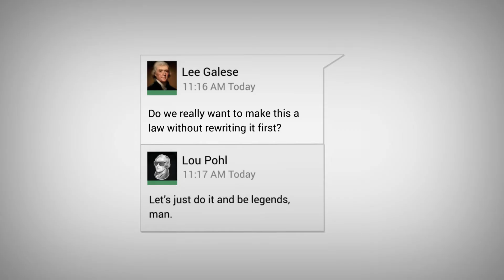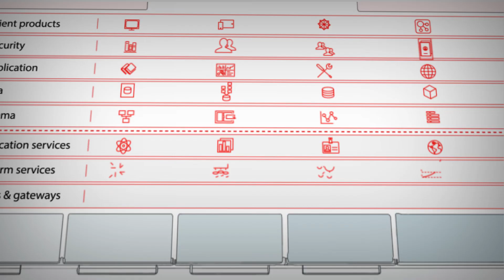How to Build Your Edge With MicroStrategy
Companies face new problems every day, whether it's how to incorporate new technology like A.I. or machine learning, or how to keep up with new legislation.

These problems don't go away with a new tool or a new hire. You need something bigger.

And we've built it for you.

Build your edge today.